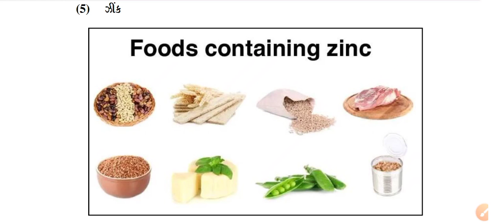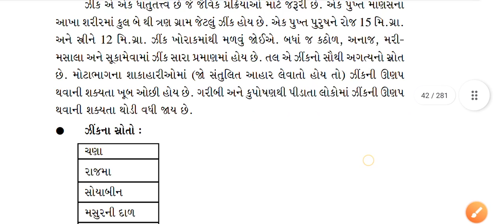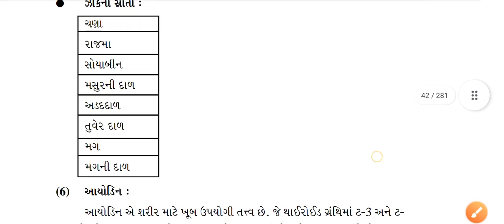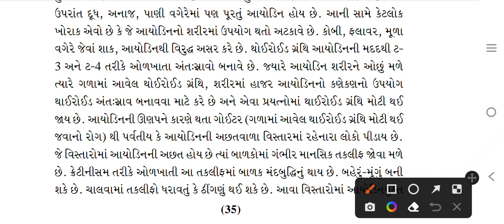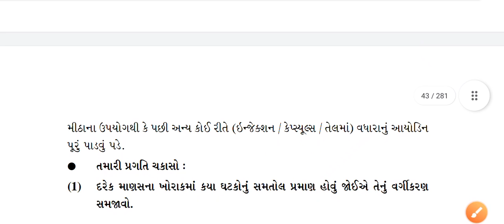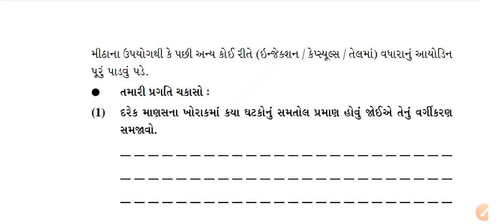MPHW FHW SI | ઝીંક, આયોડીન | Vmc | Smc | Rmc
નમસ્કાર વિદ્યાર્થી મિત્રો KD Education યુટ્યુબ ચેનલમા આપ સૌનું હાર્દિક સ્વાગત છે.

આપણી યુટ્યુબ ચેનલ KD Education ચેનલમા રોજ Compective Exam ની તૈયારી કરવામા આવશે.
જેવીકે.
TALATI
JUNIOR CLERK
GPSC
CLASS 1,2,3,4
MPHW
FHW
ALL COMPECTIVE EXAM Praperation

Talati, Junior clerk Exam Praperation 2022 | mphw | fhw | gpsc | GCERT

વનરક્ષક બીટ ગાર્ડ | તલાટી | જુનિયર કલાર્ક | Exam Praperation 2022 | GCERT STD - 5 પર્યાવરણ | GPSC

Mphw Fhw Most IMP Chepter | Talati | Junior clerk | forest Bit guard | Gcert Praperation 2022